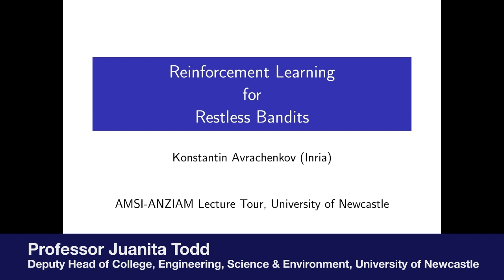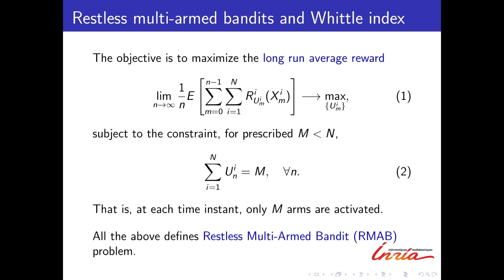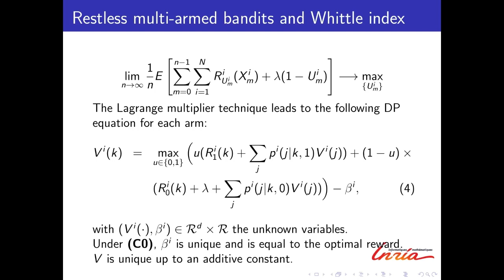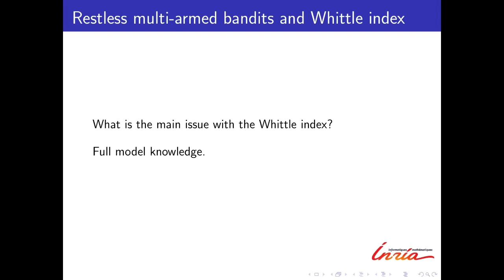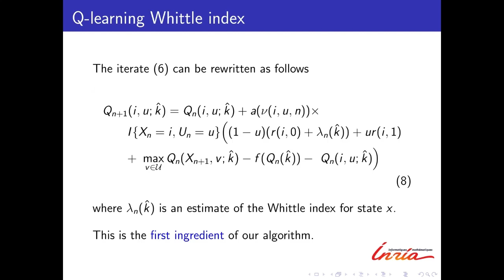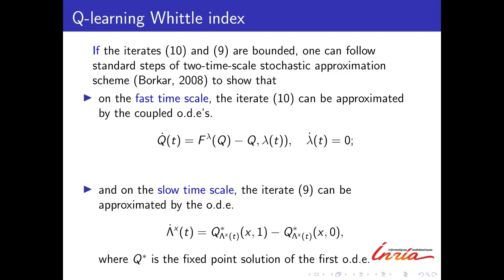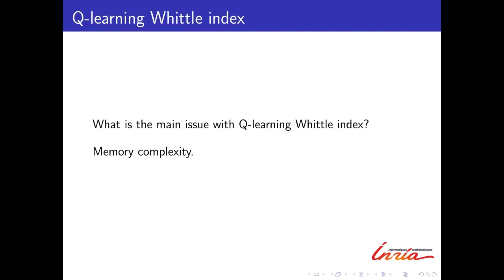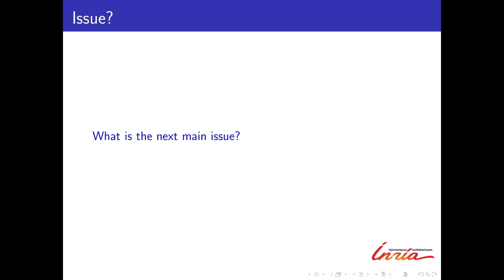Reinforcement Learning for Restless Bandits - 2023 AMSI-ANZIAM Lecturer Prof. Konstantin Avrachenkov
Professor Konstantin Avrachenkov gave his lecture titled "Reinforcement Learning for Restless Bandits" at the University of Newcastle 20 February.
Konstantin Avrachenkov received his Master degree in Control Theory from St. Petersburg State Polytechnic University (1996), Ph.D. degree in Mathematics from University of South Australia (2000) and Habilitation from University of Nice Sophia Antipolis (2010). Currently, he is a Director of Research at Inria Sophia Antipolis, France. He is an associate editor of the International Journal of Performance Evaluation, Probability in the Engineering and Informational Sciences, ACM TOMPECS, Stochastic Models and IEEE Network Magazine. Konstantin has co-authored two books “Analytic Perturbation Theory and its Applications”, SIAM, 2013 and “Statistical Analysis of Networks”, Now Publishers, 2022. He has won 5 best paper awards. His main theoretical research interests are Markov chains, Markov decision processes, random graphs and singular perturbations. He applies these methodological tools to the modeling and control of networks, and to design data mining and machine learning algorithms.